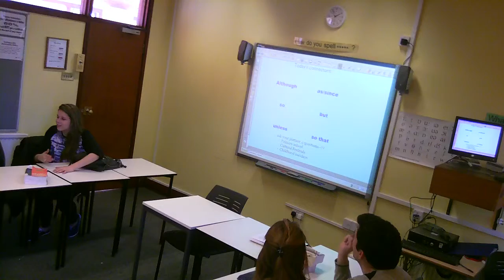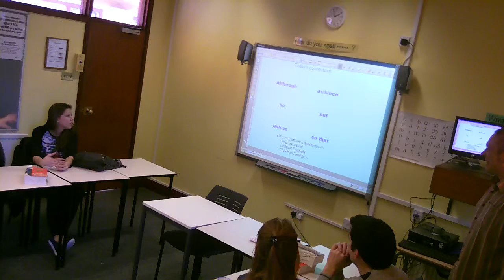Rolf start of lesson